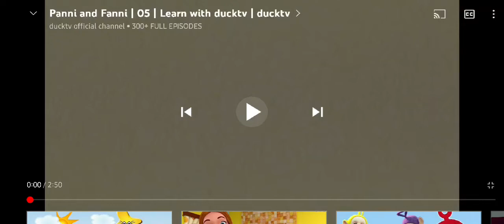panni and fanni intro